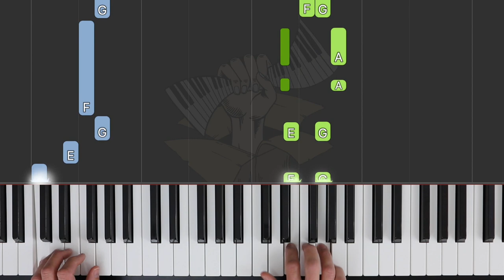Kindergarten Blues / TRINITY Piano Initial Grade 2021-2023 / Synthesia Piano tutorial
Synthesia piano tutorial of TRINITY Piano Initial Grade 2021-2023 syllabus:

11 Kindergarten Blues (Ulrike Gruber).